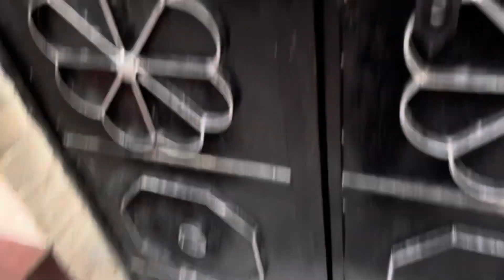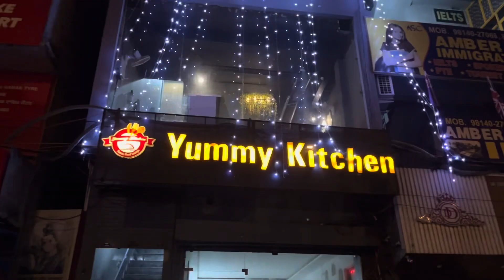|| Welcome to Nandra House 🏠 || Guest mama ji and mami ji 🫶🏻❤️ || Hp Nandra Vlogs 💕||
HP NANDRA VLOGS💕

Hnjii Sat Srii Akal Ji sariya nu

sawagat hai tuhade apne channel Hp nandra vlogs
sare isse tara vlogs vekho te pyarr dinde raho
sariya ne vlog pora dekna jehna jehna ne channel nu subscriber nhi kita ta jarur subscriber karioo
ikk pyaraa jiha comment jarurr karioo vlog de related

Hp Nandra vlogs💕

Comments
karna na bhuliyoo
vad to vad share kar dioo video nuu
video nu pora dekioo skip na karioo
support karoo sade channel nuu
tuhade sariya da pyaar hi sanu sadii safalta
prapat karwaoga
hope ki tuhanu sade vlogs vadiya lagde hoonge

Your Quaris